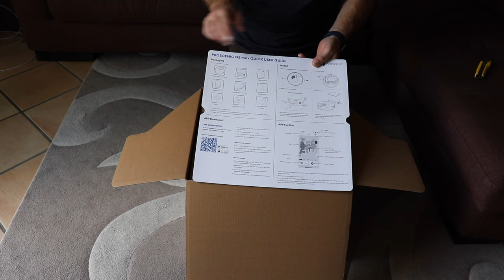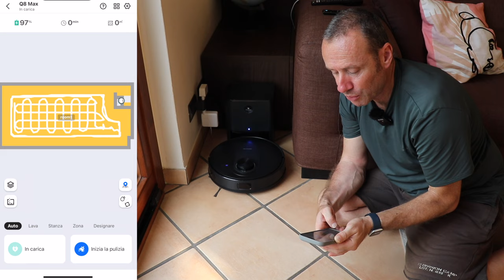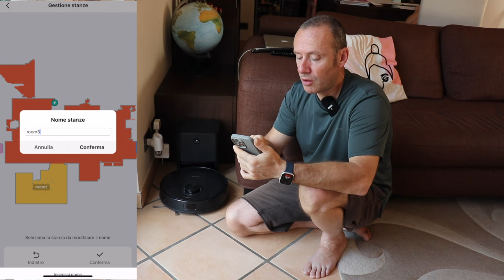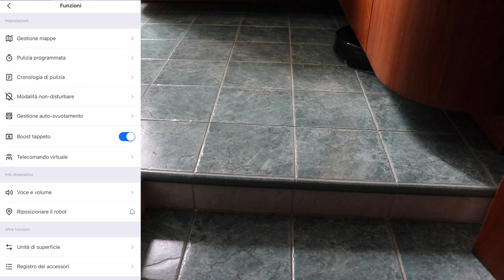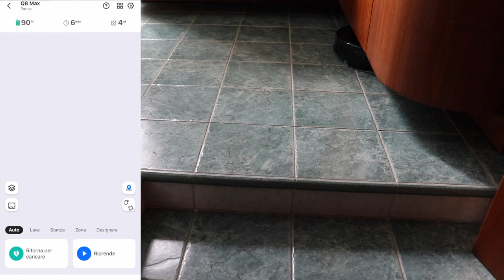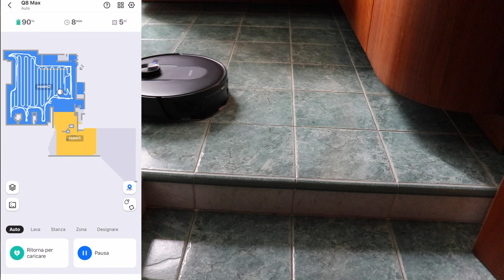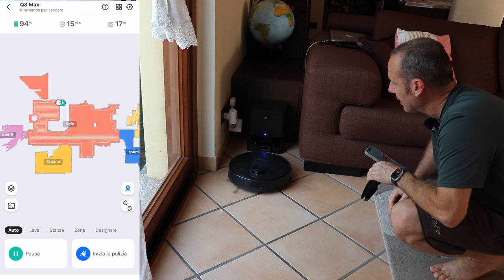IL ROBOT A BASSO COSTO CHE CERCAVI ASPIRA LAVA SCARICA PROSCENIC Q8 MAX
Code：Andrea70
Initial price: 299 €
Final price: 229€
Q8 MAX

Link Utili

              ❖❖❖❖❖❖❖❖❖❖❖❖❖❖Contatti❖❖❖❖❖❖❖❖❖❖❖❖❖❖❖